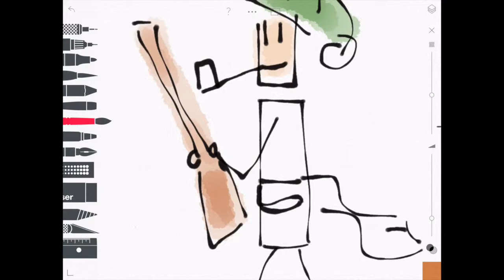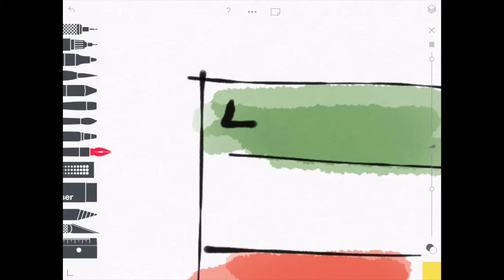Dessins 101 - Patriote